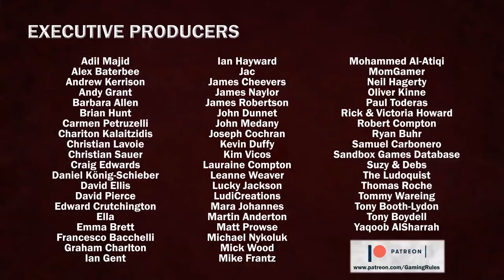Madeira - Gaming Rules! Review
This is my quick and dirty review of Madeira